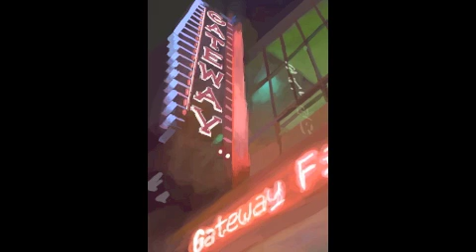iPhone Brushes Painting: Gateway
Created using Brushes painting app for iPhone